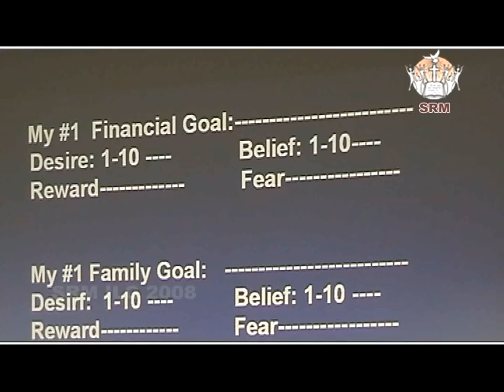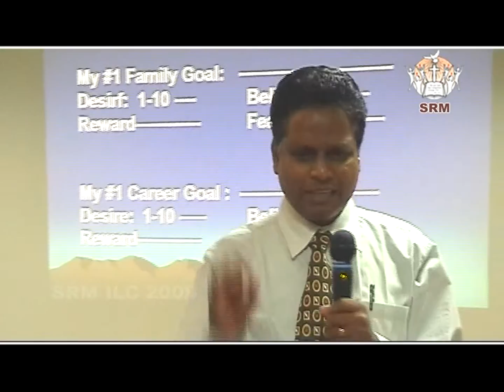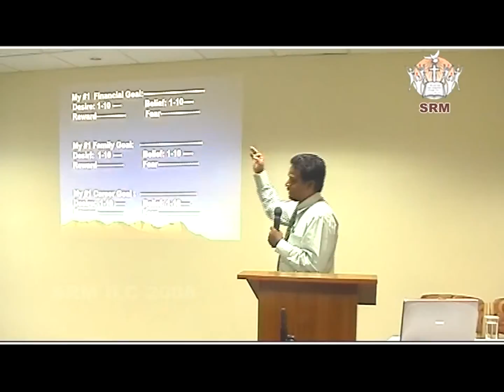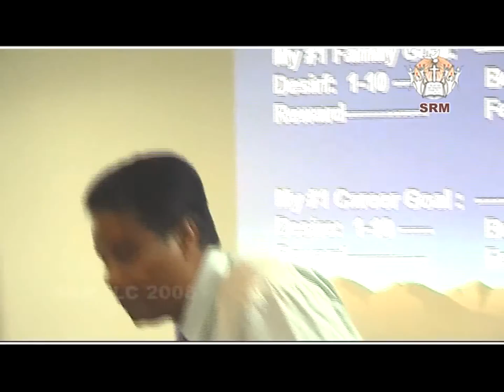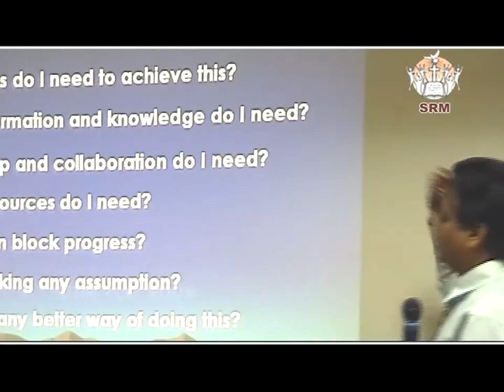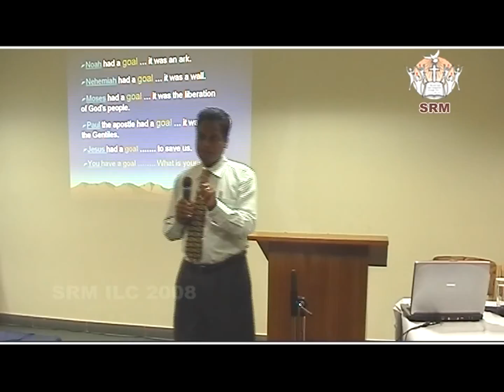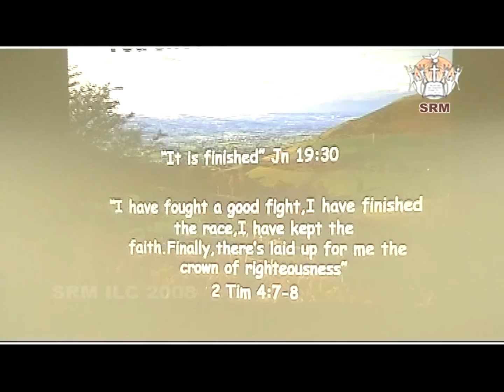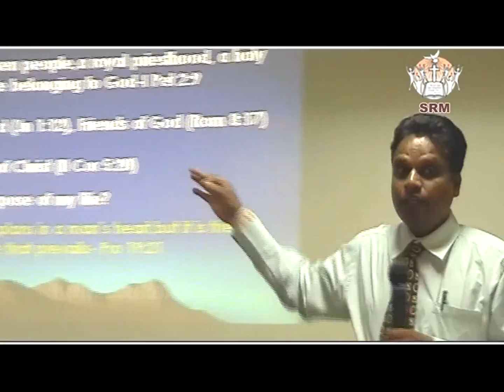1st ILC 2008 7